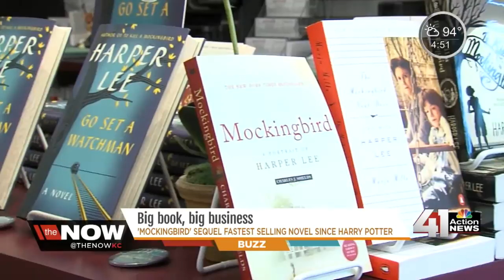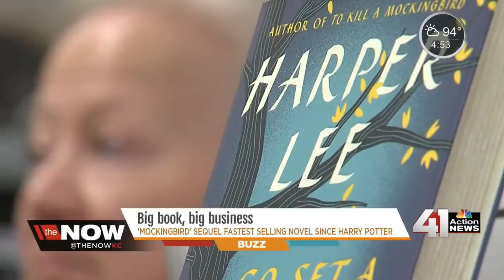Harper Lee novel brings business to book stores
At Rainy Day Books, this day is anything but gloomy.

Harper Lee’s new novel, “Go Set a Watchman,” is a ray of hope that great days in the book store business are still ahead.

41 Action News, KSHB, brings you the latest news, weather and investigative reports from both sides of the state line.